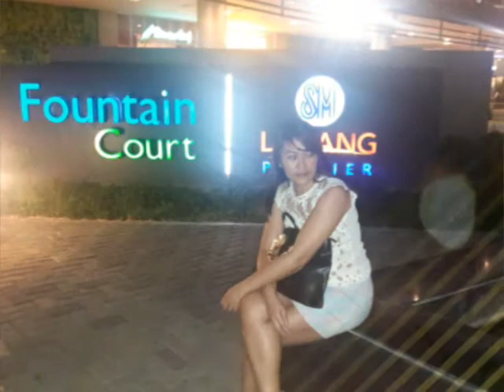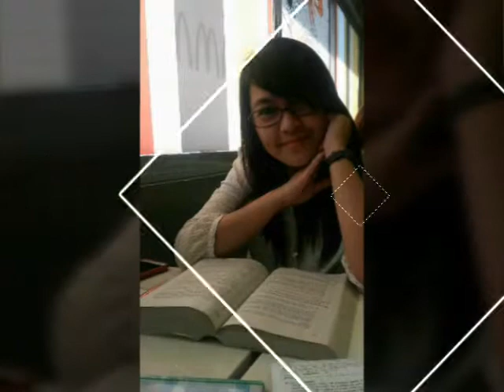Alaala ng aking mahal na kapatid.